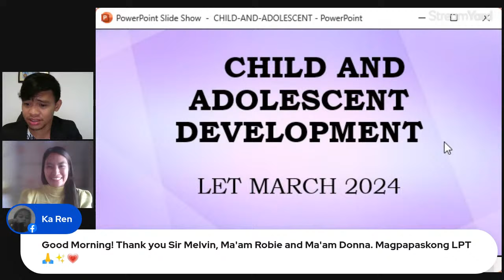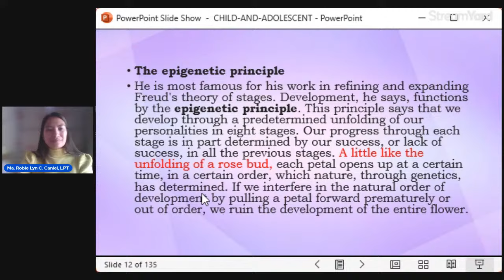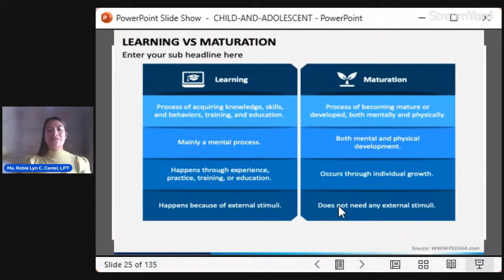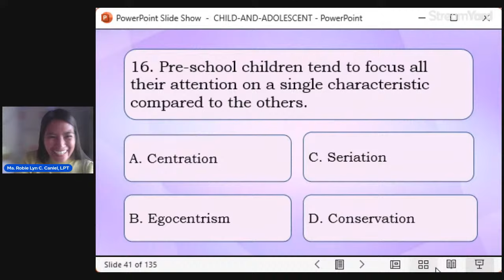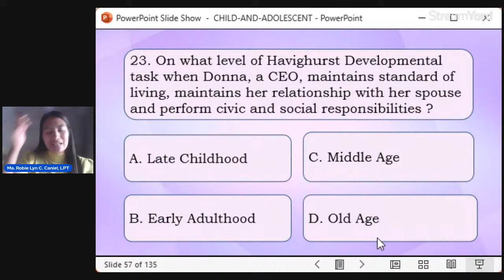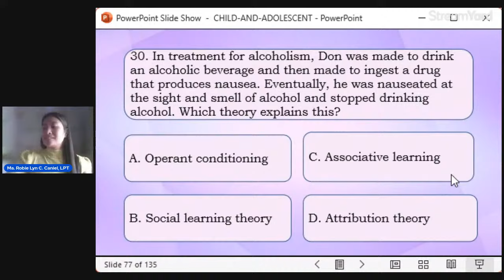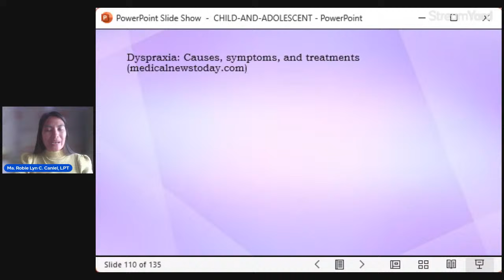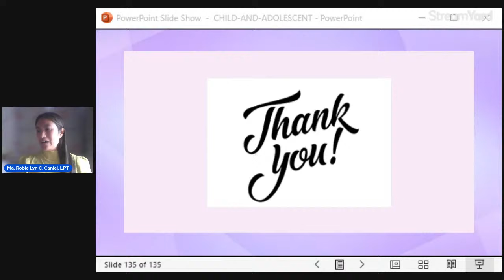CHILD AND ADOLESCENT LEARNERS AND LEARNING PRINCIPLES| MARCH 2024 LET REVIEW DRILLS